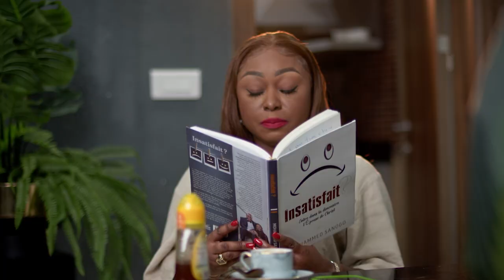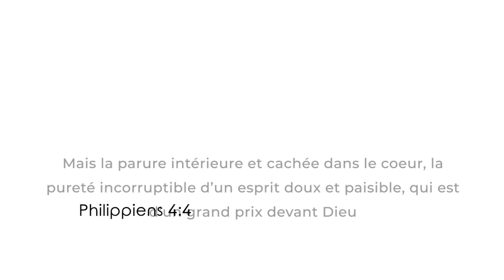BELLE À L' EXTÉRIEURE SERA BELLE A L' INTÉRIEURE | RDH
Hello Championne du Seigneur 💪🏾
Selon toi la beauté extérieure est-elle plus importante que la beauté intérieure ? Laisse-moi en commentaires, ton avis sur le sujet et médite ce verset de Phillipiens 4.4. Nous en parlerons les prochaines fois 😉.
Agréable journée à toi.